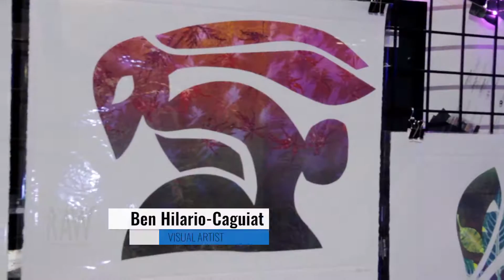RAW: New York City presents Sensory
Event: Sensory
Date: May 21st, 2015
Venue: Highline Ballroom

For more information about RAW: rawartists.org